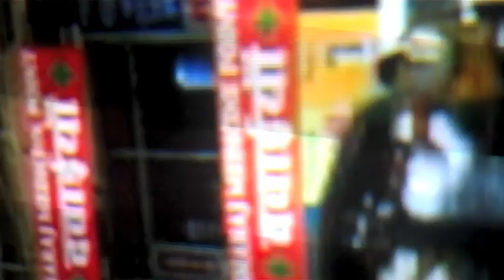Matt Karmil / Reverse Peephole / IRR 15 (Internationalrecordsrecordings)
Artist: Matt Karmil
Title: Reverse Peephole
Label: IRR
Cat: 15